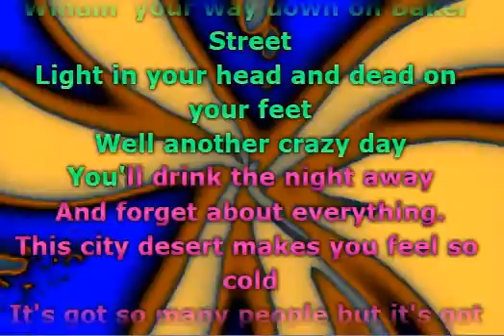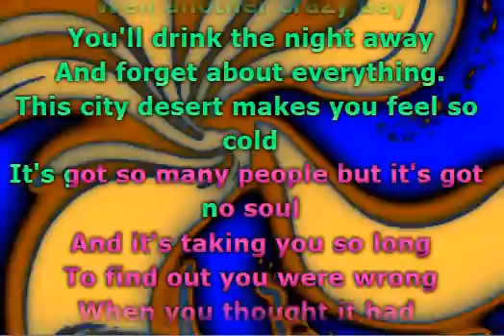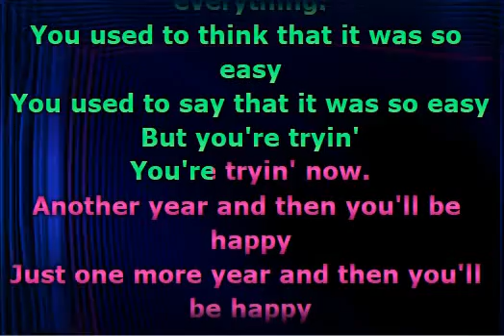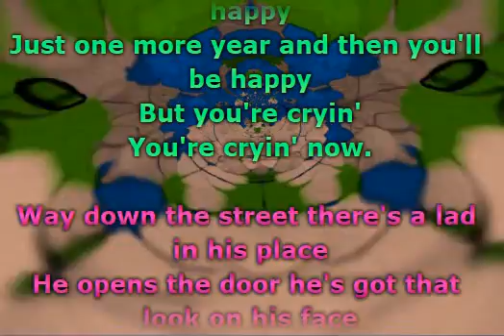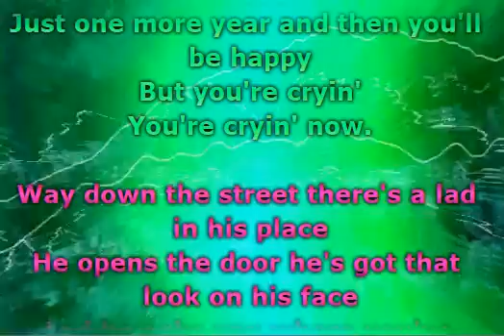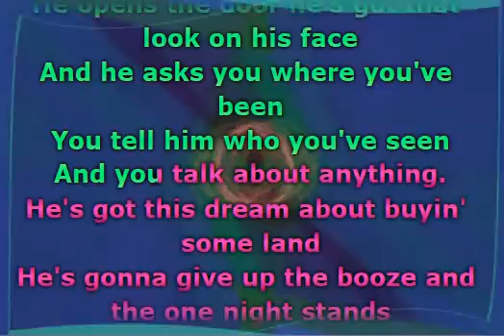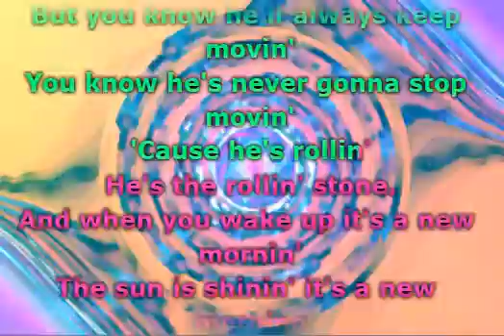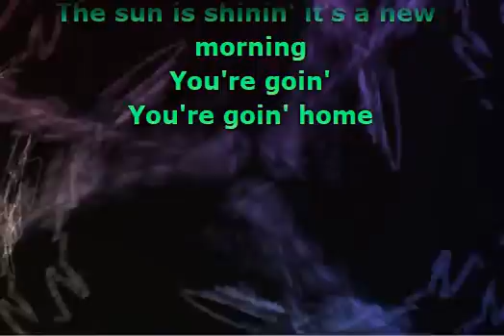Gerry Rafferty - Baker Street (Lyrics)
📝 Lyrics / Lirik :

[Instrumental Intro]

[Verse 1]
Windin' your way down on Baker Street
Light in your head and dead on your feet
Well another crazy day, you'll drink the night away
And forget about everything
This city desert makes you feel so cold
It's got so many people but it's got no soul
And it's taking you so long to find out you were wrong
When you thought it held everything
[Pre-Chorus]
You used to think that it was so easy
You used to say that it was so easy
But you're tryin', you're tryin' now
Another year and then you'd be happy
Just one more year and then you'd be happy
But you're cryin', you're cryin' now

[Instrumental Chorus]

[Verse 2]
Way down the street there's a light in his place
He opens the door he's got that look on his face
And he asks you where you've been
You tell him who you've seen and you talk about anything
He's got this dream about buyin' some land
He's gonna give up the booze and the one night stands
And then he'll settle down, in some quiet little town

[Pre-Chorus]
But you know he'll always keep movin'
You know he's never gonna stop movin'
'Cause he's rollin', he's the rollin' stone
And when you wake up, it's a new mornin'
The sun is shinin', it's a new mornin'
And you're goin', you're goin' home

[Instrumental Chorus]

Musik